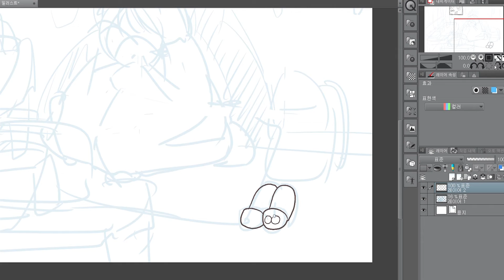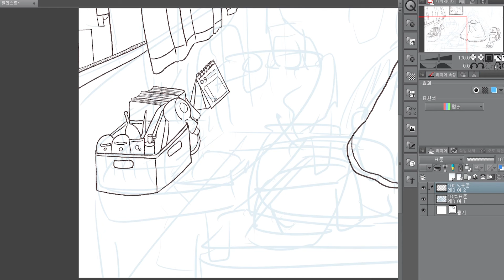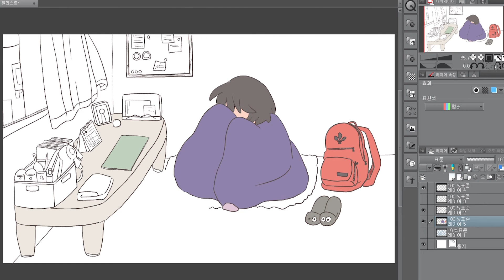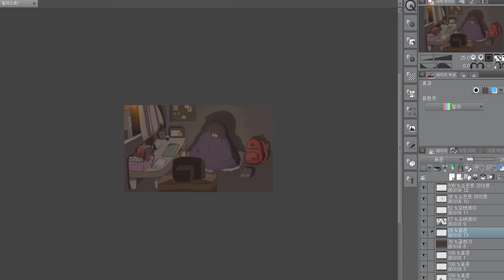아이유(IU) - 싫은 날 [speed painting/스피드페인팅]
안녕하세요, 취미 그림 그리는 케이디입니다.

싫은 날은 아이유가 작사 작곡한 곡이에요.
곡의 구성도 가사도 정말정말 좋아하는 곡입니다.

밤 늦게 집에 가면서 집에 들어가기 싫었던 날마다 들었고 많이 울었던 곡이네요.
우울한 곡을 들으면 우울함이 달래진다는 게 신기합니다.
모던 타임즈는 처음으로 구매해 본 실물 앨범이고
가장 좋아했던 곡이 이 곡이었어요.
요즘 옛날과 비슷하게 우울한 날이 많아서
오랜만에 들었더니 위로받는 것 같네요!

BGM
Artist : 아이유(IU)
Song : 싫은 날
Album : Modern Times

※※ All Rights Administered by Kakao M Entertainment